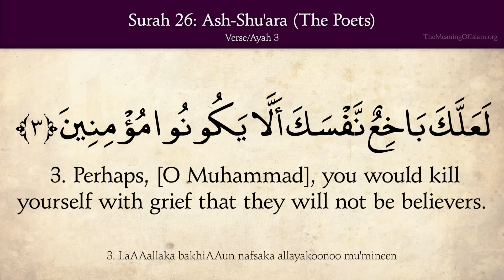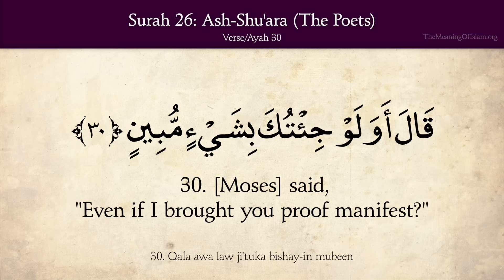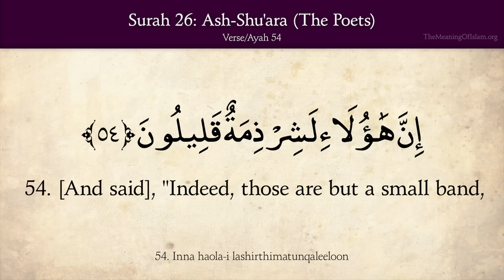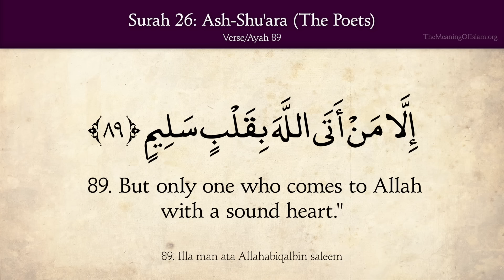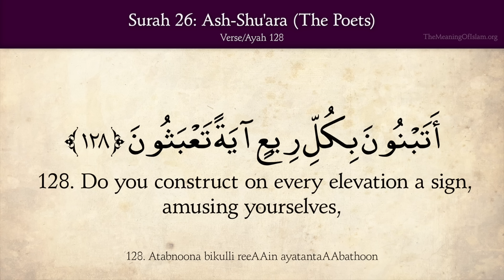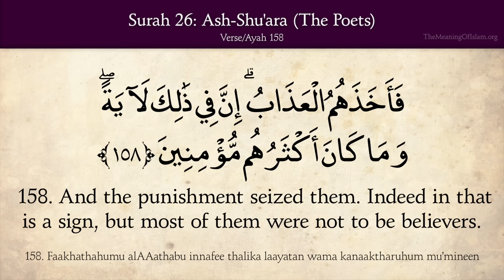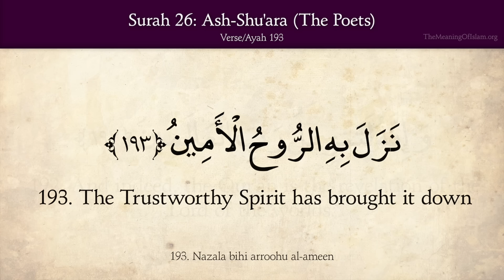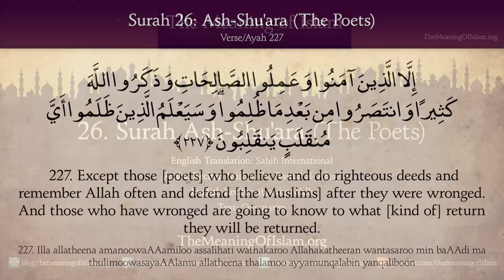Quran: 26. Surat Ash-Shu'ara (The Poets): Arabic and English translation